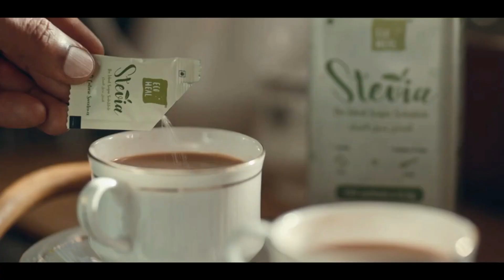സിദ്ധ ദിനാചരണം മന്ത്രി അഹമ്മദ് ദേവര്‍കോവില്‍ ഉദ്ഘാടനം ചെയ്തു